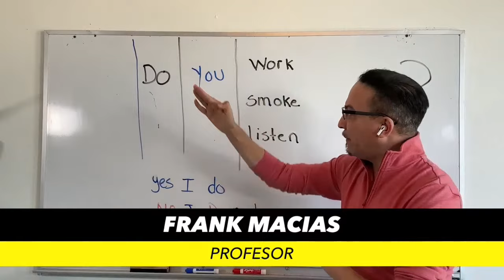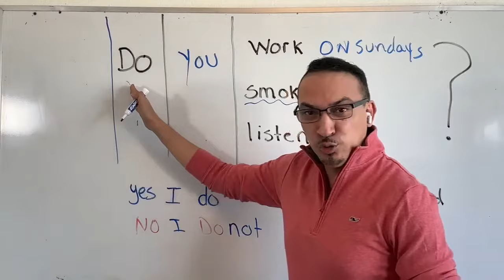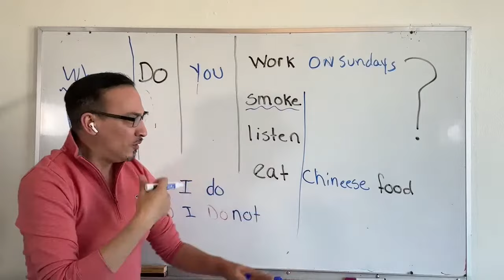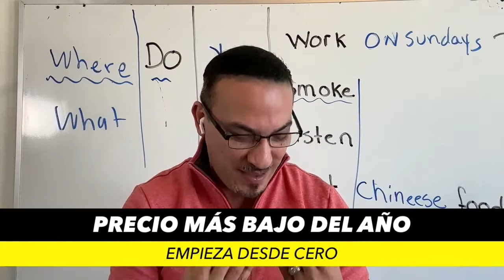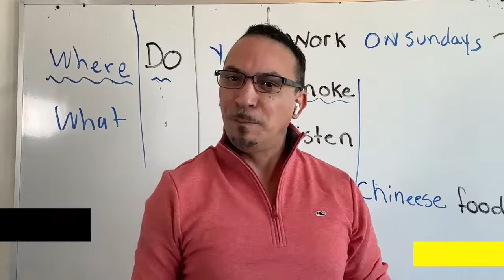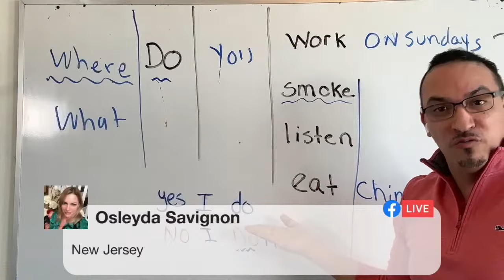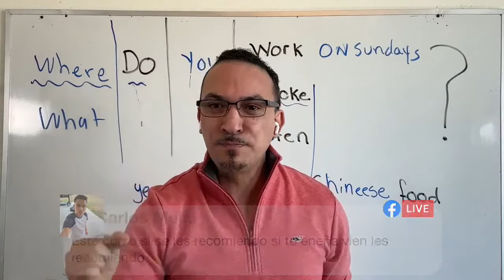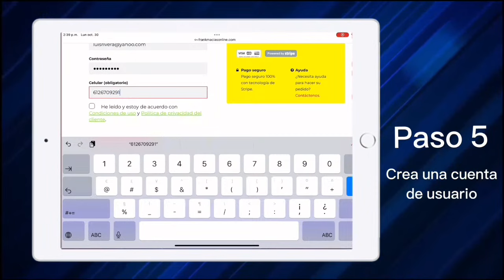COMO HACER PREGUNTAS EN INGLÉS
Has vivido toda tu vida batallando por no saber hablar inglés pues hoy te quiere compartir como hacer preguntas en ingles de una manera rápida y fácil así que ve por un papel o lápiz para que tomes notas.